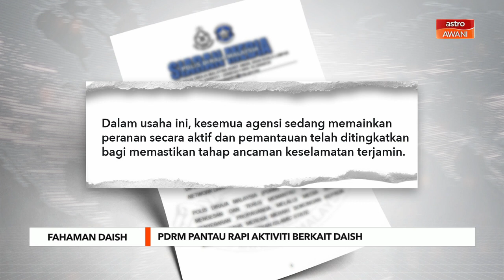Fahaman Daish | PDRM pantau rapi aktiviti berkait Daish